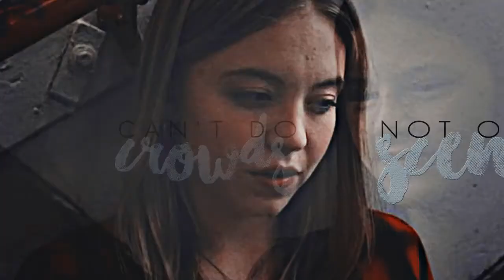✗everything sucks | that's so us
► kate messner x emaline addario
► tyler bowen x oliver schermerhorn

► allie x – that's so us